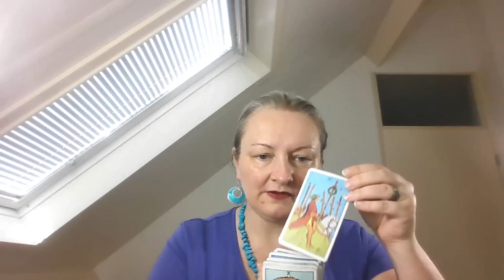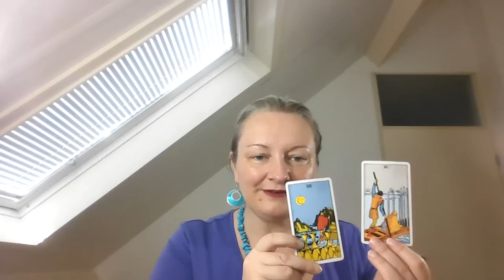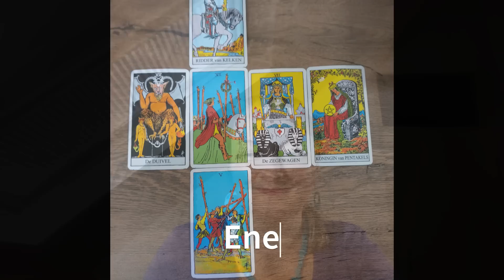Het Grote Ontwaken nieuws, energie bosbranden Canada en energie VS